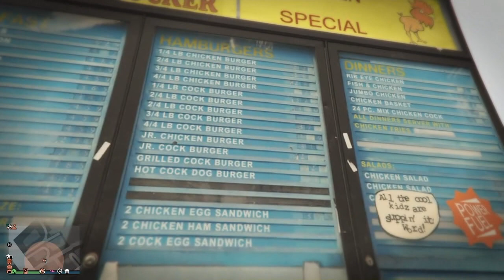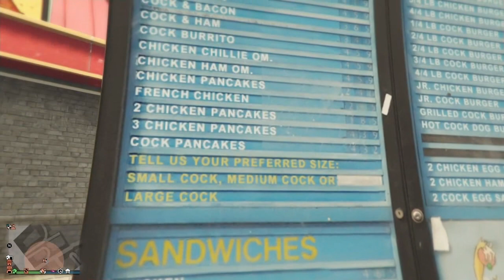Having Fun Turns Us Into Wannabe BARBIES || Gta 5 Online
i do not claim to own any of the music used in the video

MacLeod's description:

Genre: Soundtrack
Length: 1:34
Tempo: 94

Sort of a loafing comedic piece for all of your amusing scenes with dialog that does not need to move the story. Also reasonable for scenes with no dialog.

Directors: Peter Stenbæk & Peder Pedersen